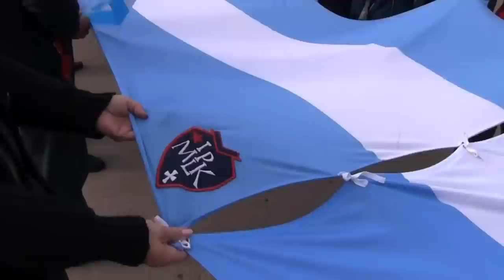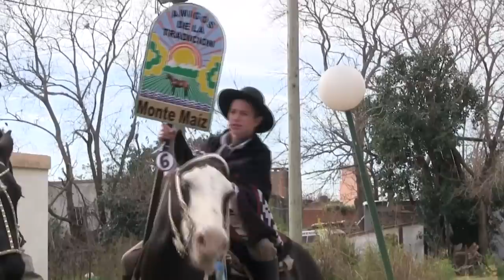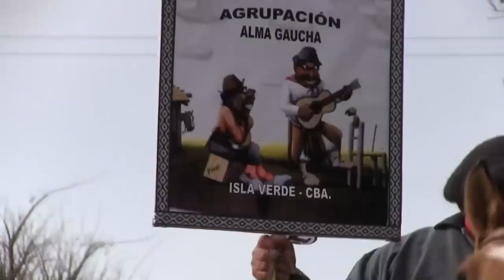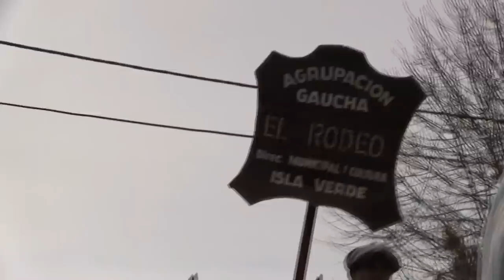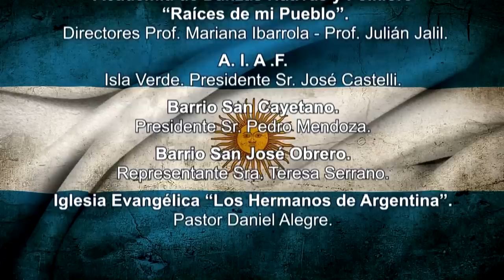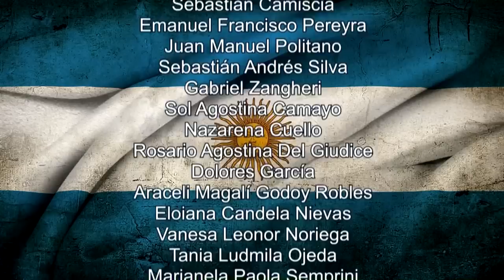Banderazo Institucional - Isla Verde 2013- (configurar HD)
La Municipalidad de Isla Verde y la Coordinación de Eventos Culturales presenta al "Banderazo Institucional" junto al Paseo Gaucho del Décimo Festival de Jineteada "Isla Verde en Celeste y Blanco" en conmemoración del "Día de la Bandera".
Isla Verde-Córdoba-Argentina. Junio de 2013.
Joana Picinato Producciones Audiovisuales.